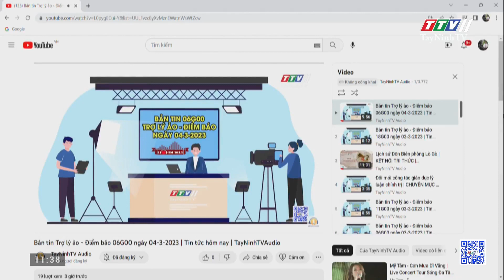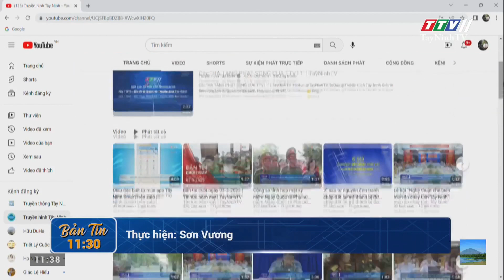Kênh youtube TayNinhTV Audio cán mốc hơn 100 ngàn lượt đăng ký